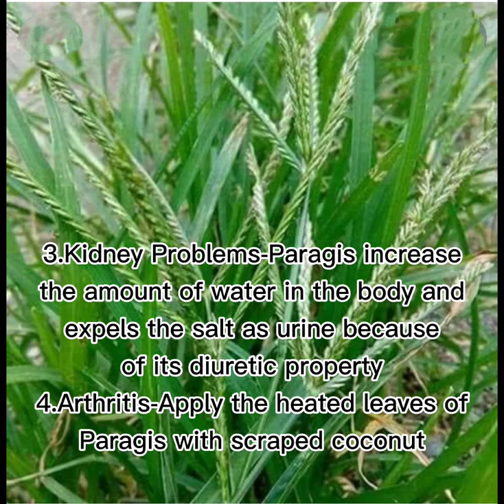Benefits of Paragis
Benefits of Paragis Grass

Most of the people who experienced the healing power and benefits of Paragis Grass agreed to the statements below and support the idea that this weed can really help alleviate and ultimately cure the following illnesses.

1.Cancer-Paragis Antioxidants prevent the growth of cancer cells in the body.
2.Ovarian cyst and myoma-Ovarian cyst can be treated by Paragis tea.
3.Kidney problems-Paragis increase the amount of water in the body and expels the salt as urine because of its diuretic property.
4.Arthritis-Apply the heated leaves of Paragis with scraped coconut on the affected area.
5.Diabetes-Paragis has antidiabetic properties.Drink of it's tea regularly.
6.Wound bleeding-Stops wound bleeding by applying the mixture on the affected area.
7.Parasites-It has laxative properties that fight parasites in the body.
8.UTI-Drink boiled leaves of Paragis to cure UTI.
9.Hypertension-Its boiled leaves and stem helps balance and lower the risk of hypertension.
10.Fever-Drinking boiled roots of Paragis lower the fever.
11.Sprain-Apply minced leaves of Paragis on the affected area.
12.Dandruff-Mixed the minced and stem of Paragis on coconut oil.Use it as a shampoo.it also uses for hair growth and stops falling hair.
13.Dysentery-Drinking boiled roots of Paragis help cure gastroenteritis (Diarrhea with blood).

Additionally, Paragis can also cure asthma, epilepsy,malaria, infertility (women), bladder and liver problems, hemoptysis,and jaundice.